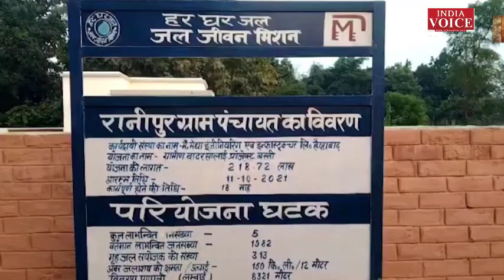Bulletin News: देखिए दोपहर 2 बजे तक की सभी बड़ी खबरें IndiaVoice पर Juhi Singh के साथ।